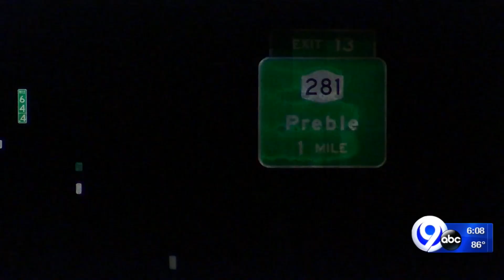Victim of deadly two-car crash named